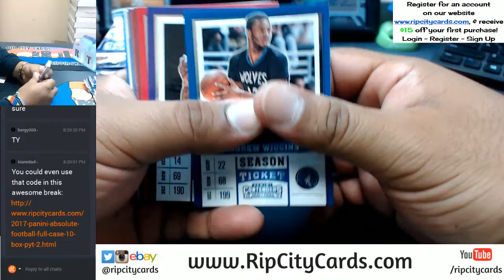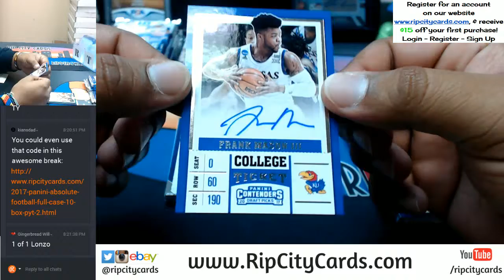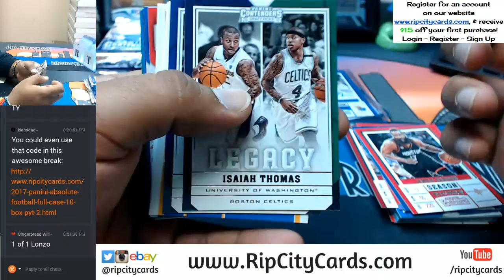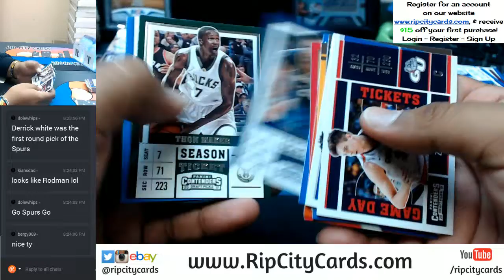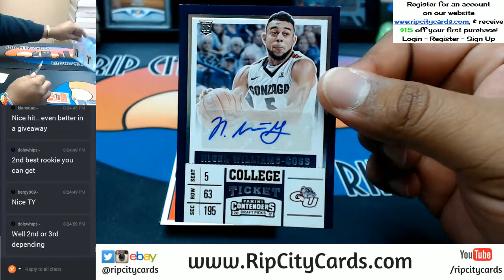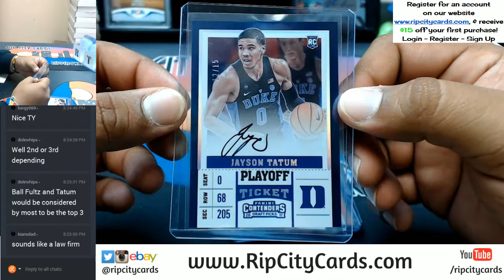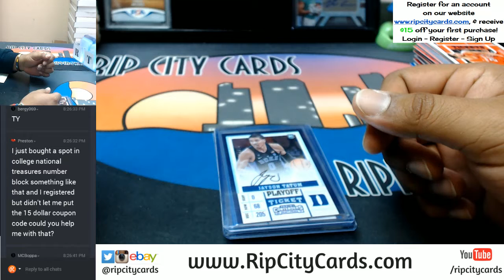GIVEAWAY 2017 18 Contenders Draft Picks Basketball 1 Box Break #1 RCC 09262017